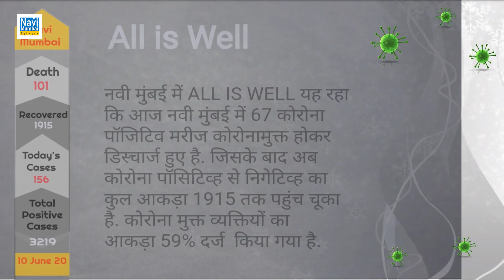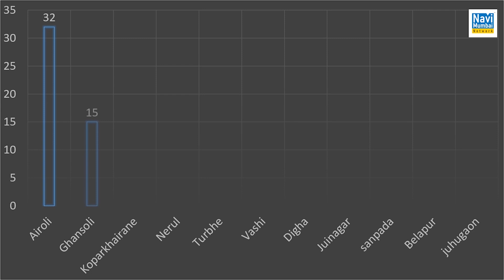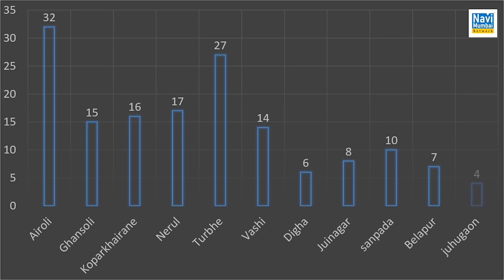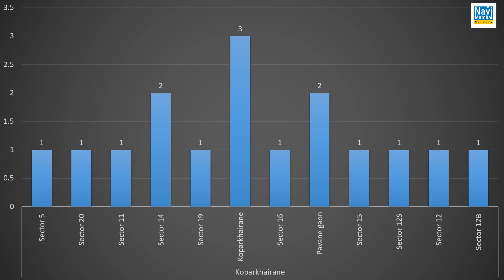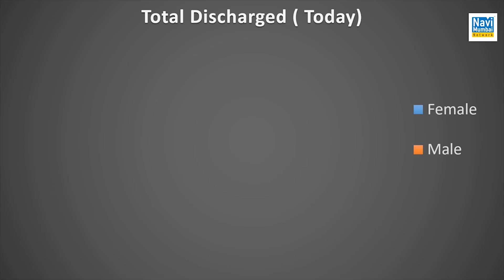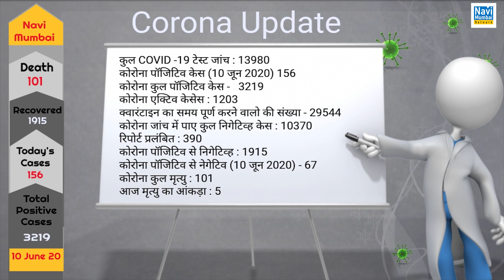Biggest Worry for Navi Mumbai as Highest Corona cases records 156 today, Death tally cross 100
Biggest Worry for Navi Mumbai Highest single-day spike in Corona cases 156 new cases,death tally cross 100